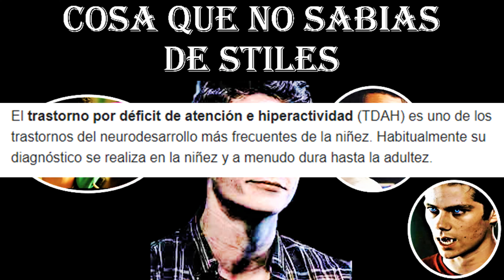Cosa que no sabias de Stiles Stilinski Teen Wolf/Lobo adolescente.